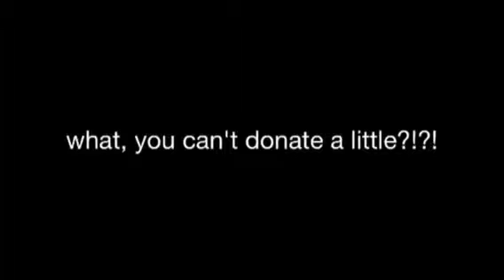President Dawg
A brief introduction to our newest candidate!